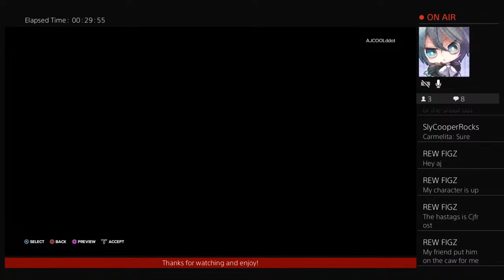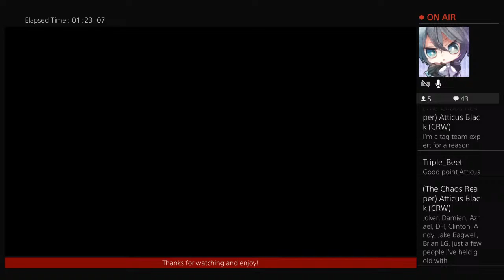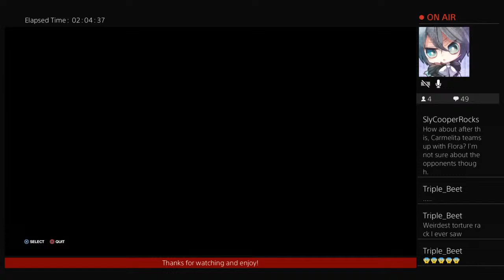2k24 tests tag team creations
Hi my name is AJ I'm a huge winx club sonamy naruto Pokemon music I’m a mystery try and solve me